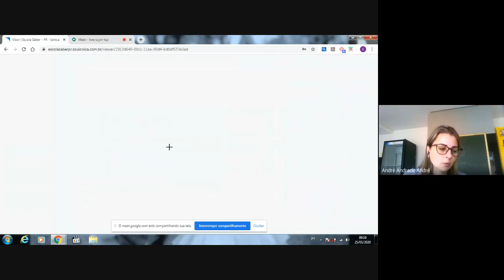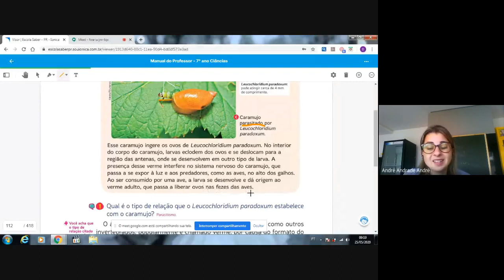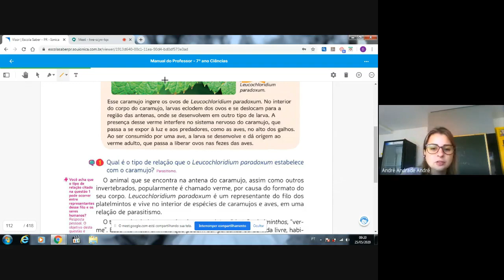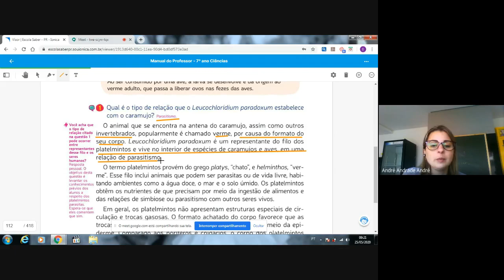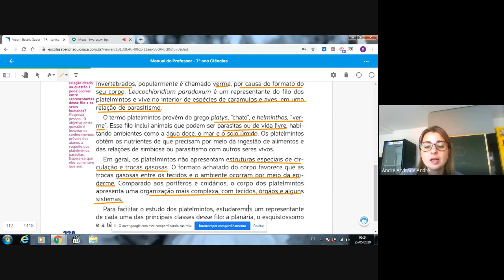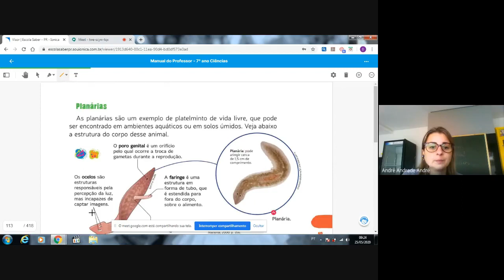platelmintos 2020 05 25